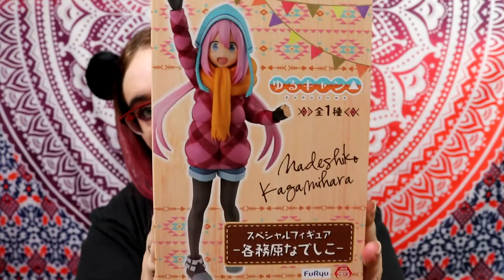UNBOXING FIGURINE - nadeshiko de Yuru Camp